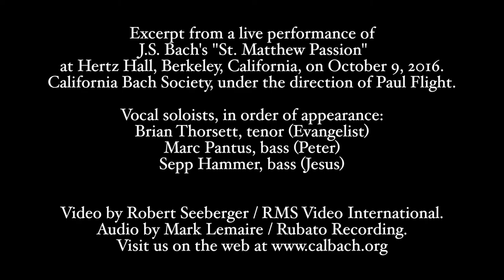California Bach Society - JS Bach St Matthew Passion (two chorales)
"Erkenne mich, mein Hüter" and "Ich will hier bei dir stehen" chorales

Excerpt from a live performance of J.S. Bach's "St. Matthew Passion" at Hertz Hall, Berkeley, California, on October 9, 2016.
California Bach Society, under the direction of Paul Flight.
Vocal soloists, in order of appearance:
Brian Thorsett, tenor (Evangelist)
Marc Pantus, bass (Peter)
Sepp Hammer, bass (Jesus)

Video by Robert Seeberger/RMS Video International.
Audio by Mark Lemaire / Rubato Recording.

Chorale "Erkenne mich, mein Hüter":

Erkenne mich, mein Hüter,
Recognise me, my guardian,
Mein Hirte, nimm mich an!
My Shepherd, accept me!
Von dir, Quell aller Güter,
From you, source of all goodness
Ist mir viel Guts getan.
Much good has been done for me.
Dein Mund hat mich gelabet
Your mouth has refreshed me
Mit Milch und süßer Kost,
With milk and sweet food,
Dein Geist hat mich begabet
Your spirit has endowed me
Mit mancher Himmelslust.
With many heavenly delights.

Evangelist:
Petrus aber antwortete und sprach zu ihm:
But Peter answered and said to him:

Peter:
Wenn sie auch alle sich an dir ärgerten,
Even if everybody else is offended because of you,`
so will ich doch mich nimmermehr ärgern.
yet I shall never be offended.

Evangelist:
Jesus sprach zu ihm:
Jesus said to him:

Jesus:
Wahrlich, ich sage dir: In dieser Nacht,
Truly, I say to you: this night,
ehe der Hahn krähet, wirst du mich dreimal verleugnen.
before the cock crows, you will deny me three times.

Evangelist:
Petrus sprach zu ihm:
Peter said to him:

Peter:
Und wenn ich mit dir sterben müßte,
Even if I had to die with you,
so will ich dich nicht verleugnen.
I shall not deny you.

Evangelist:
Desgleichen sagten auch alle Jünger.
The same said all his disciples.

Chorale "Ich will hier bei dir stehen":

Ich will hier bei dir stehen;
I shall stand here beside you;
Verachte mich doch nicht!
But do not despise me!
Von dir will ich nicht gehen,
I shall not go from you,
Wenn dir dein Herze bricht.
When your heart breaks.
Wenn dein Herz wird erblassen
When your heart becomes pale
Im letzten Todesstoß,
In the last death blow
Alsdenn will ich dich fassen
Then I shall embrace you
In meinen Arm und Schoß.
In my arms and bosom.